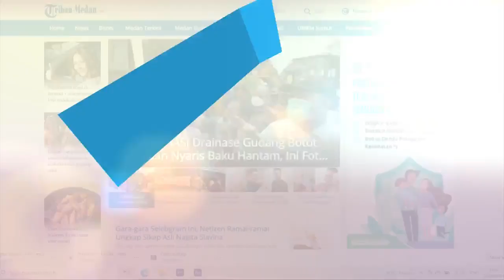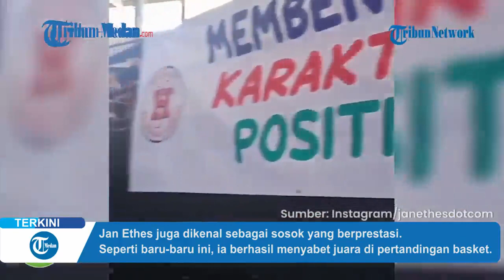Jan Ethes, Usia Masih 6 Tahun Sudah Banyak Prestasi, Baru-Baru Ini Juara Pertandingan Basket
Seperti diketahui, Jan Ethes merupakan putra dari Wali Kota Solo, Gibran Rakabuming.

Selain jadi putra wali kota, Jan Ethes juga dikenal sebagai cucu Presiden Jokowi.

Presiden Jokowi memang sangat dekat dengan cucunya tersebut.